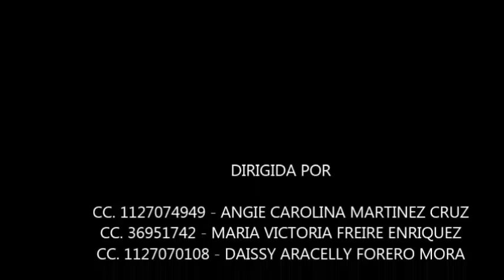HELICONIAS FLOR DE PLATANILLO